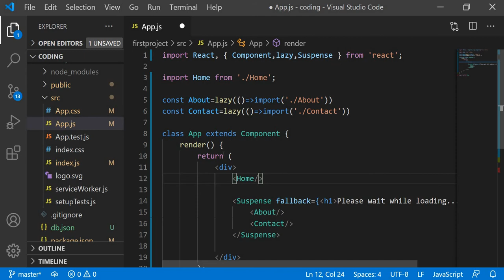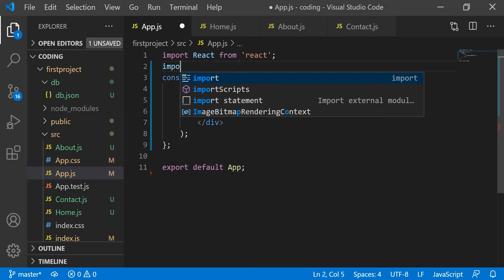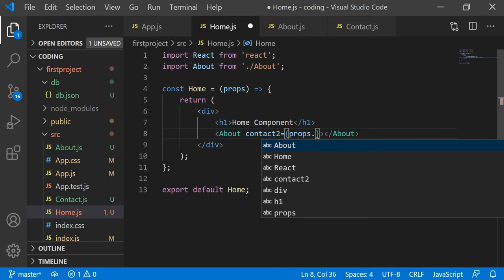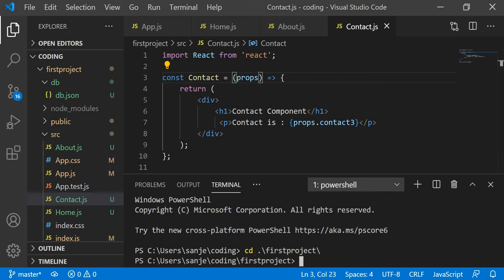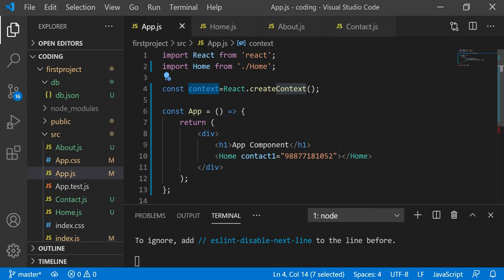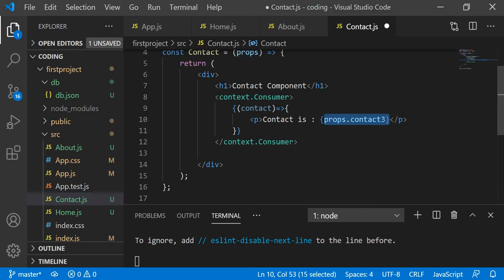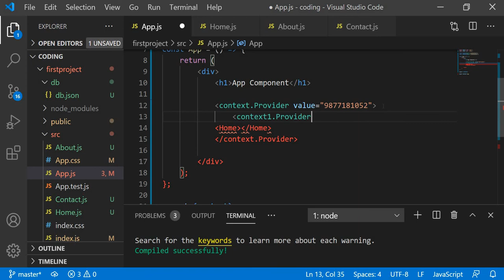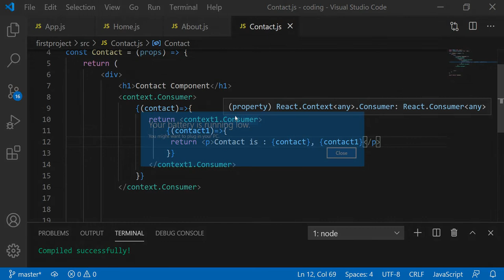#48 Context in ReactJs